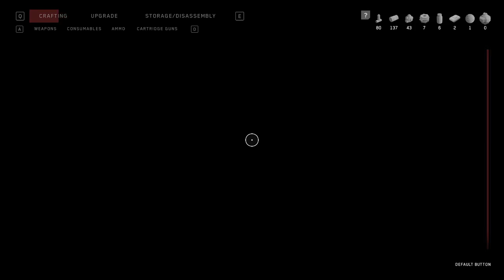ATOMIC HEARTT PART 3